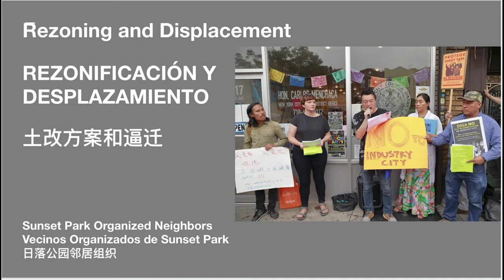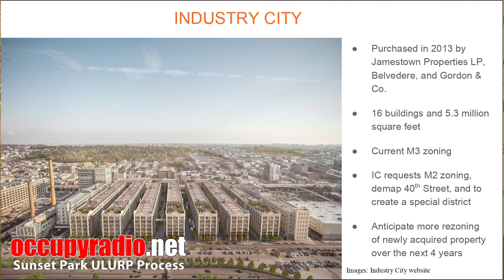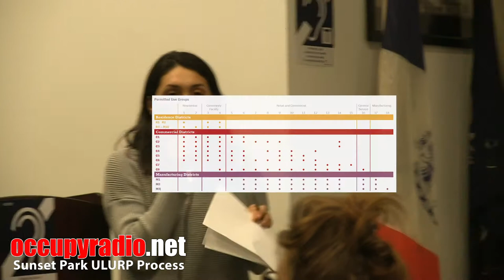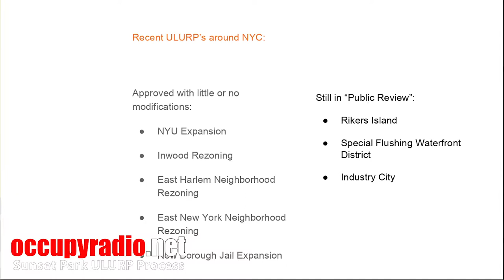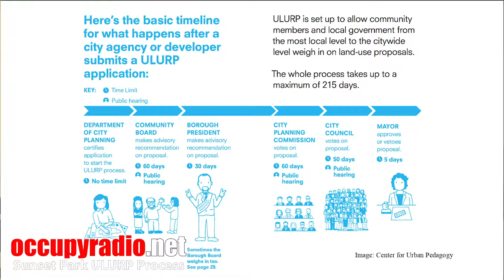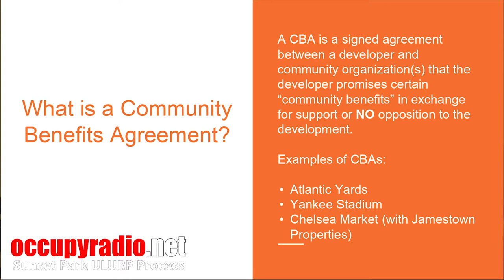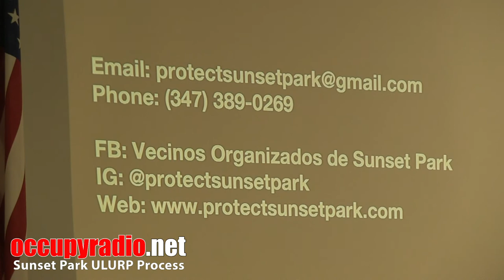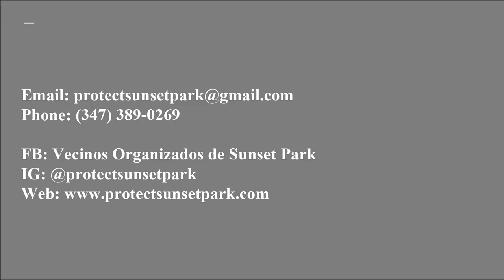Sunset Park ULURP Process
A meeting informing people of Sunset Park, Brooklyn, about the land use processs.